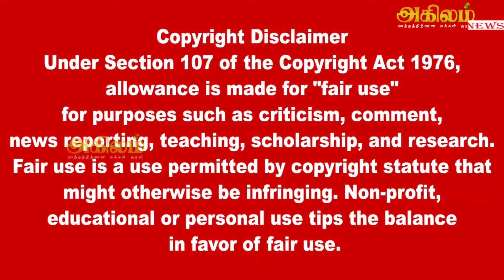இஸ்ரேல் ராணுவத்திற்கு முடிவுகட்ட தயாரான ஆயிரக்கணக்கான போராளிகள் ஹமாஸ் வெளியிட்ட அதிரடி அறிவிப்பு